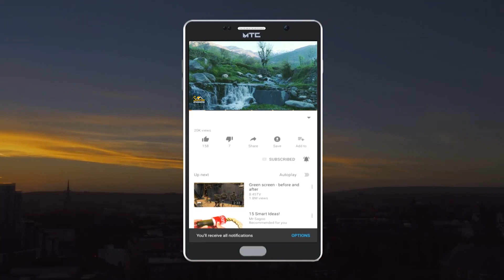Ramadan Qurbani | Kabul afg | غریبو ته د دوه غوایانو قرباني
In this episode, Sabawoon Momand will halal two cows and distribute them in Kabul
And also our new colleague Mursal Sherzad will introduce you

په دې خپرونه کې به سباوون مومند دوه غوایان حلال او په کابل کې به یې په خلکو وویشي
او همدارنګه زموږ نوې همکاره مرسل شیرزاد به هم تاسو ته وپیژني

سباوون مومند در این قسمت دو گاو را حلال کرده و در کابل توزیع می کند
و همچنین همکار جدید ما مرسل شیرزاد را به شما معرفی خواهد کرد